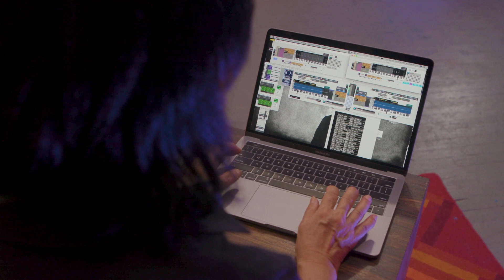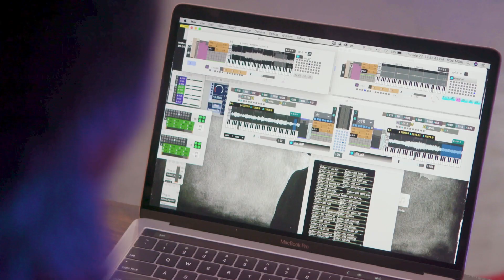Ikue Mori, Electronic Music Composer and Performer | 2022 MacArthur Fellow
Electronic Music Composer and Performer Ikue Mori improvises percussion in transformative ways and expands the boundaries of machine-based music.

She’s a 2022 MacArthur Fellow, our award that celebrates and inspires the creative potential of individuals through a no-strings-attached fellowship. Learn more about her work and all the 2022 MacArthur Fellows on our website, and tell us who inspires you!

In this video, she discusses her journey to electronic improvisation sitting in front of a wall of boom boxes, wearing a black button-up with a blue and white scarf. We see scenes of her performances over the years and Mori working at her computer.